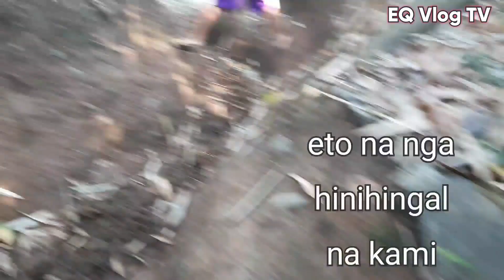Laughtrip Hiking | EQ Vlog TV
Laugh trip Adventure again, Food trip sa bundok diretso kuha ng Haligi para sa Bahay ng tropa ko na ikakasal😇 panoorin nyo po  hanggang dulo😇 at nawa magustuhan nyo

Pagpasensyahan nyo na, medyo mahina ang boses😅 🎾 lakasan nyo nlng po ng Volume😇

Ginataang langka
farm sa Bundok
farm
Buhay Probinsya
Bukay bukid
Bukid
buhay Bundok
Bundok Adventure
Haligi ng Kubo